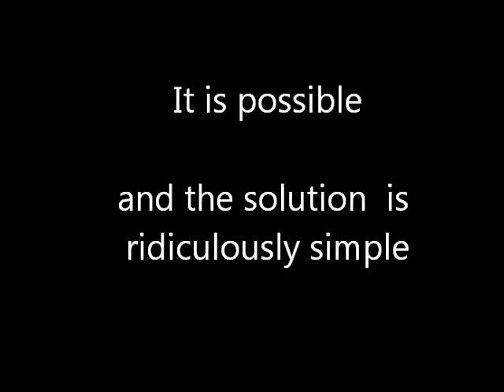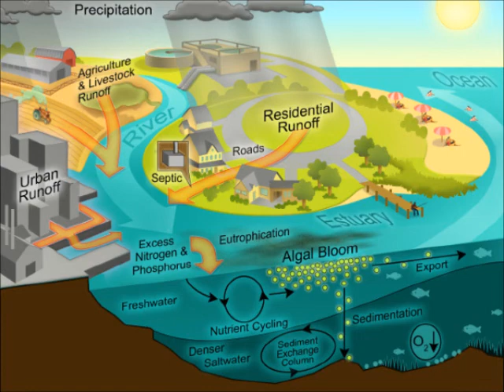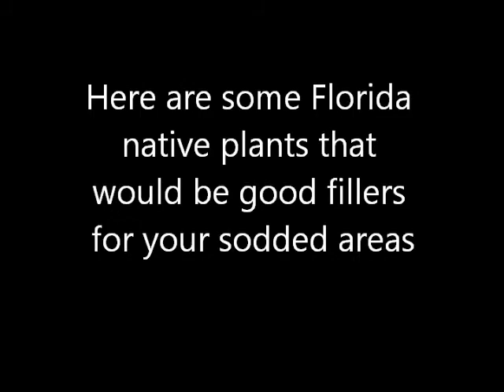Florida water quality and conservation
Florida is dependant on its water for the economy, public health and enjoyment. This video demonstrates the role that landscapes play in protecting our water supply from pollution and wasteful consumption.
Discharges from lake Okeechobee, runoff from agricultural land, runoff from urban streets, runoff from gardens containing fertilizers all contribute to the decline in the rivers and estuaries.
Ornamental landscapes use 30% of household water, contributing greatly to water supply problems.
The video encourages the public to limit the use of grass in their landscapes as one tool in the repair of Florida's water problems.

I do not own, or have rights to the music included in this video.